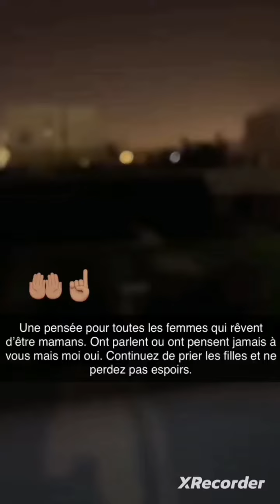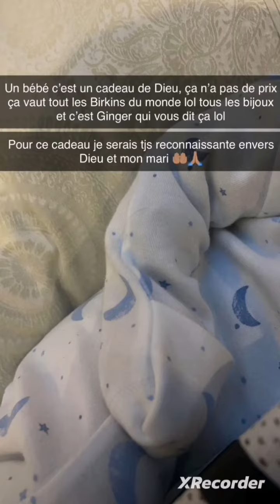Milla allaite en direct 🤔🤲